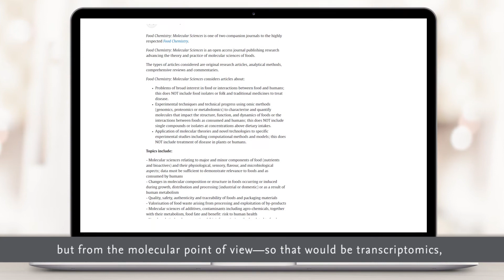Food Chemistry: Molecular Sciences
Food Chemistry: Molecular Sciences is one of two companion journals to the highly respected Food Chemistry. Listen to our Editor-in-Chief, Dr. Sian Astley and learn more.